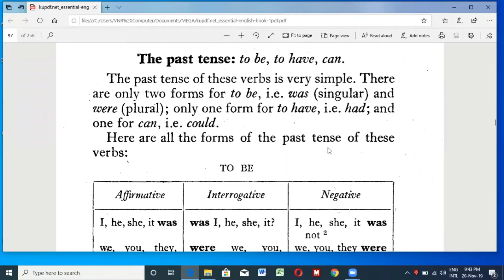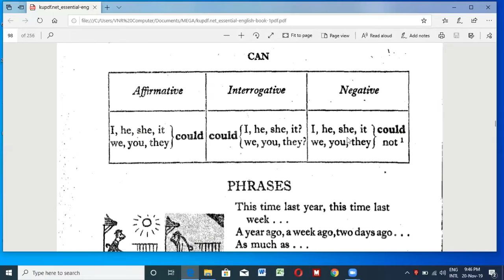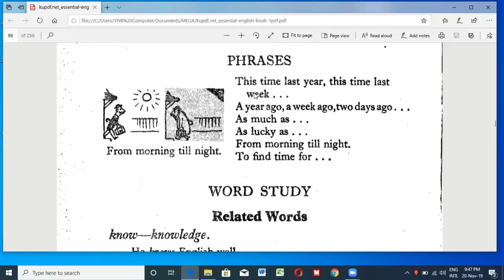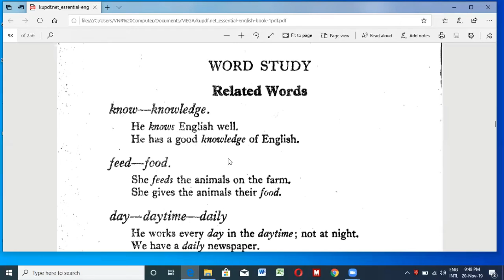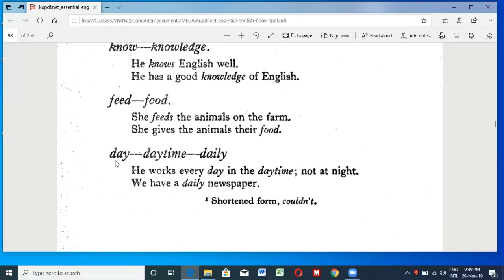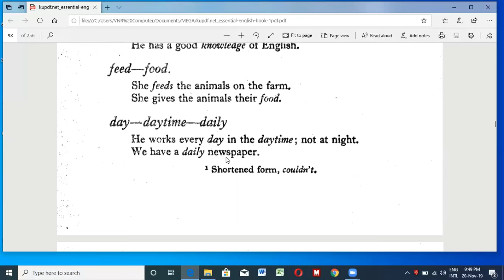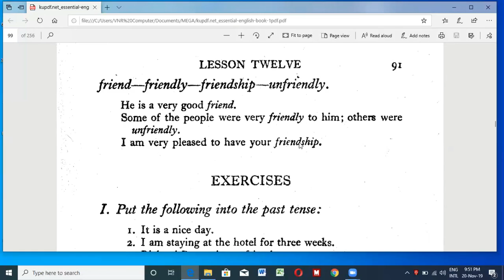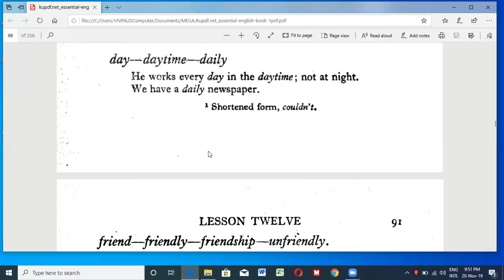Summary on to be have can